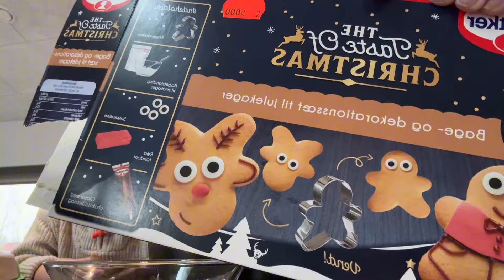Vores føreste uge i december !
Vi har rettigheder over alle klip ! INGEN må bruge disse klip uden vores tilladelse !!